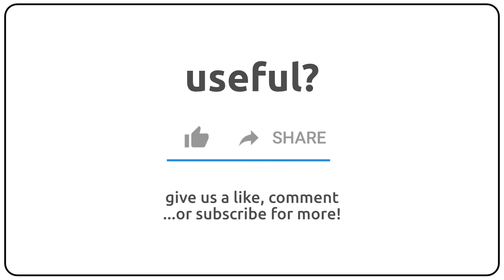How to pronounce adorning in english?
How to pronunce adorning in english
How to pronunce adorning in american accent 🇺🇸?
How to pronunce adorning in british accent 🇬🇧?
How to pronunce adorning in australian accent 🇦🇺?

Como se dice adorning en ingles?
Como se pronuncia adorning en ingles?